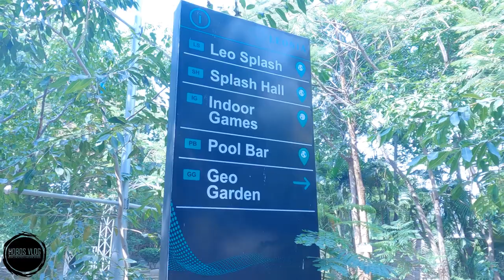Leonia Resort | Leonia Holistic Destination | Shamirpet | Hyderabad | 4k video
About Leonia Resort : Located on the outskirts of the historic city of Hyderabad, Leonia Resort Hyderabad is a one-of-a-kind resort covered in lush greenery and rock formations. The resort gives you a perfect mixture of luxurious hospitality & fun activities making it one of the best places where you would like to spend a memorable time.
The Leonia Resort Hyderabad is located at a distance of 30.3 km from the main city of Hyderabad making it easily reachable by private transportation.

👉 If you like our videos please share them and let others get inspired to explore the beautiful world. 😍